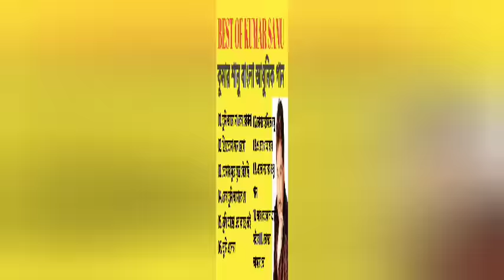Best Of Kumar Sanu/কুমার শানু বাংলা আধুনিক গান